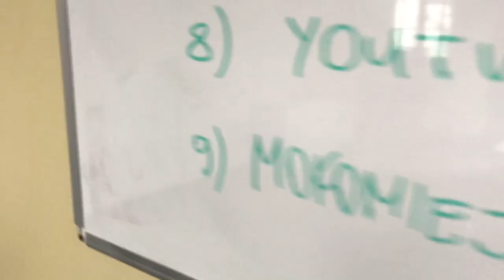Diena su J.Cernys #11 Reginos pokyčiai. Lūkesčiai versle. Kodėl žlunga verslo idėjos.